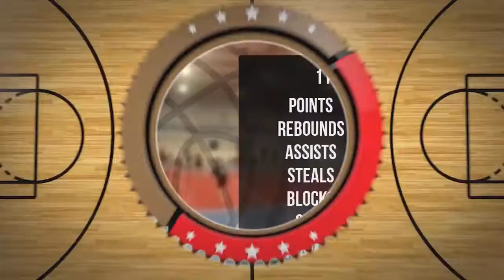Kuba Dąbek Player Mixtape DC79 Brodnica 2022